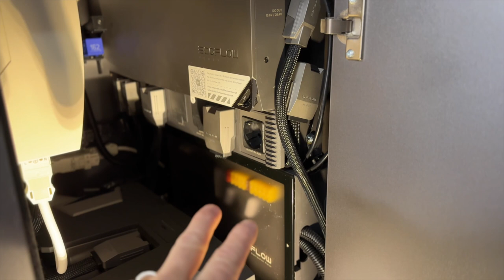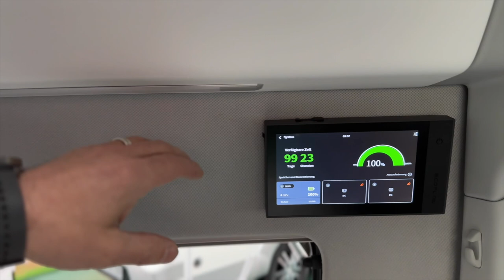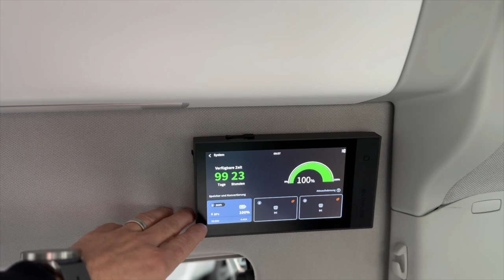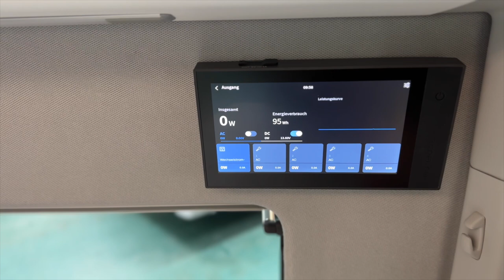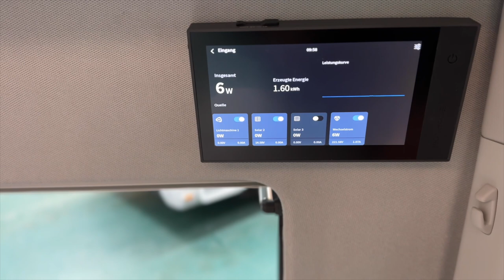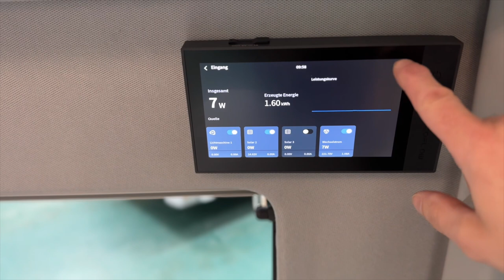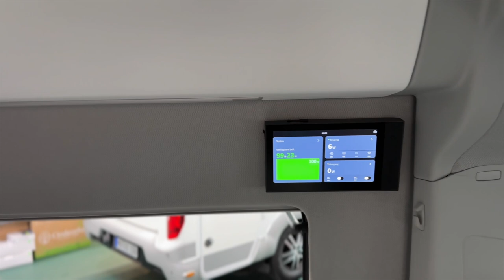VW Crafter bekommt von EcoFlow einen Power Hub. So sieht es fertig aus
Digitales Amperemeter für Sicherungskontakt
fi tester Multuimeter
Armacell OneFlex 9mm Milwaukee Akku Handsauger
Auto Werkzeug Demontage der Verkeidung
Plus-Verteilung 300A Masse-Verteilung 300A

WCS Premium-Partner
Tourne Vertragshändler
Wir haben immer eine Auswahl in unserer Ausstellung

Meine – Wohnmobilelektrik:

3x 100 Wp Hochvoltmodul WCS
3x 130 Wp Hochvoltmodul WCS
1x Ladebooster WCS LBR 60
1x Combi 3000/200 von WCS
2x Lithium SuperB mit je 210AH
1x Toilette Clesana C1